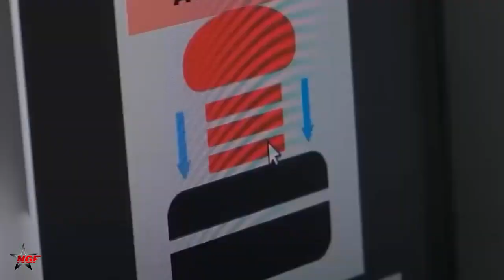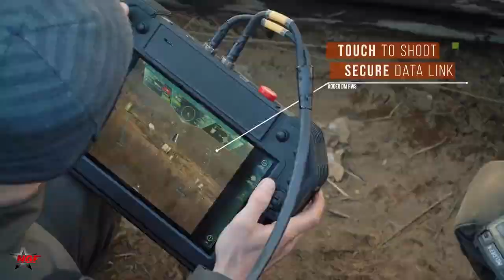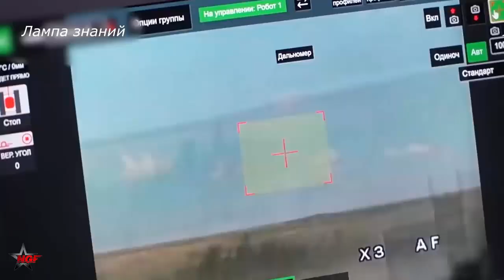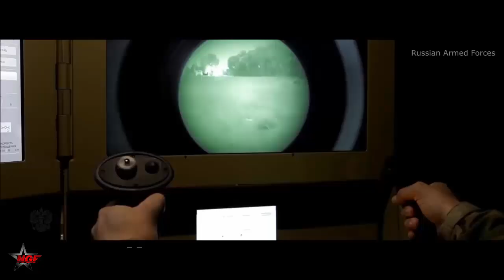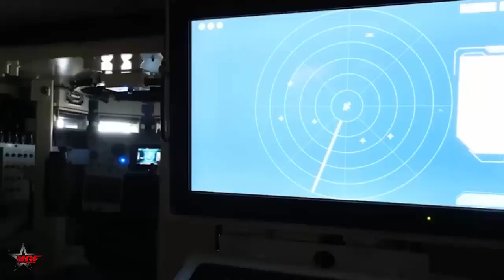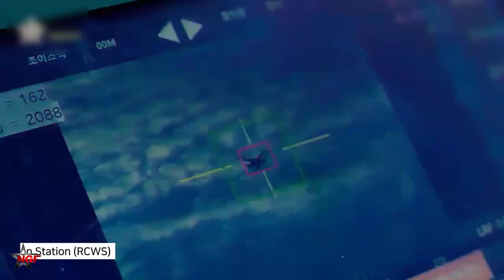Shocking! Ignis Laser Robot Emerges From Russia’s Shadow Arsenal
Shocking! Ignis Laser Robot Emerges From Russia’s Shadow Arsenal  In one simulated urban assault scenario showcased today, Ignis coordinated with a squad of Russian special forces, identifying and neutralizing hidden IEDs and sniper positions without a single friendly casualty. Proponents argue this human-robot synergy exemplifies Russia's humane approach to warfare, minimizing risks to soldiers and civilians alike.